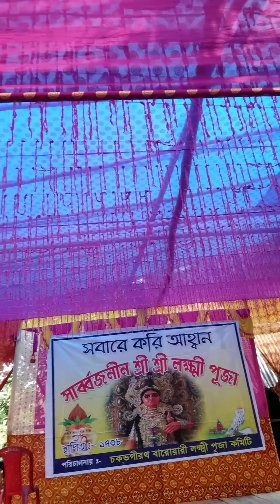আজ সব জামাইরা মিলে আমাদের রান্না করে খাওয়ালো|মেজ পিসি কে কিভাবে সারপ্রাইজ দিলাম আমরা